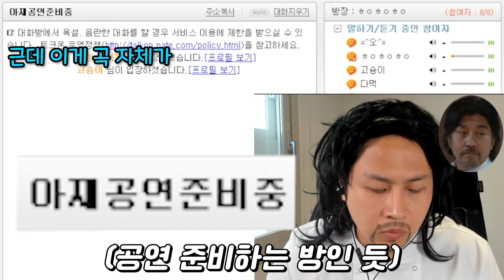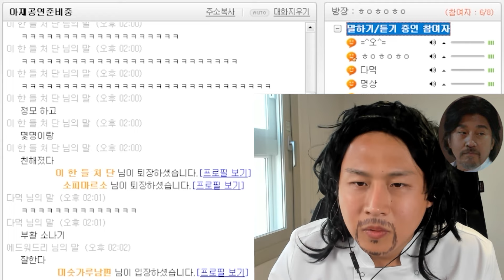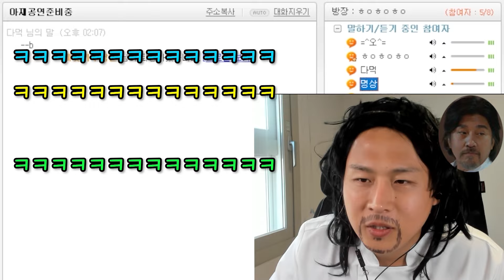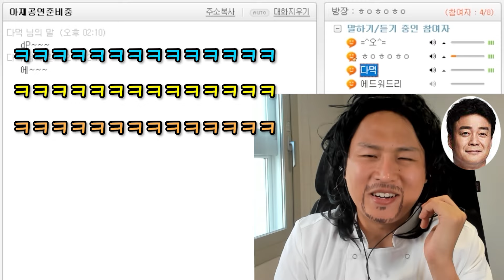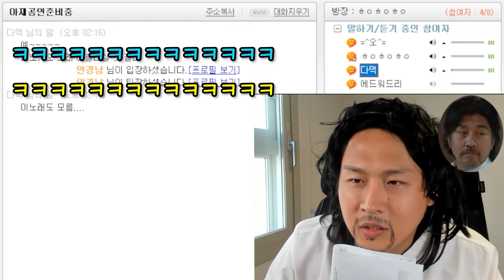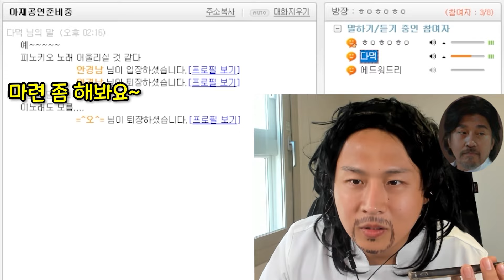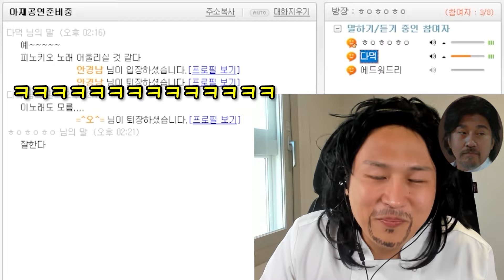흑백요리사 에드워드 리 컨셉으로 음성채팅방을 가본다면?